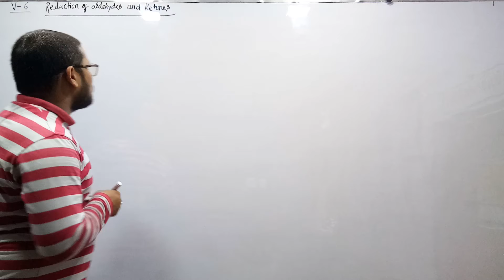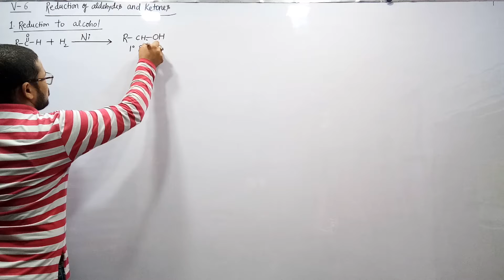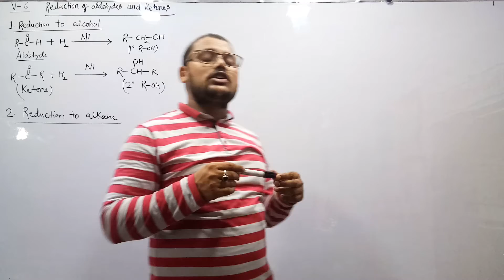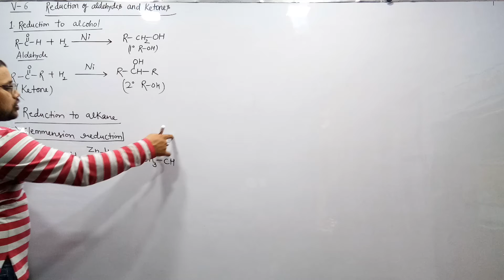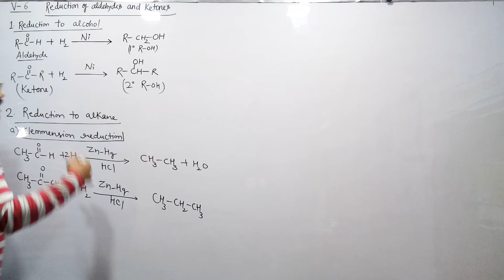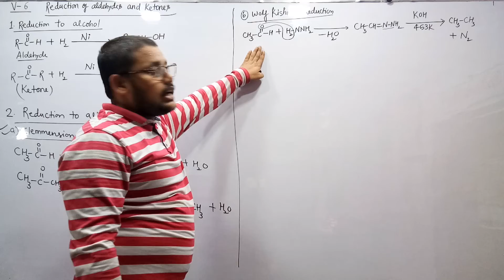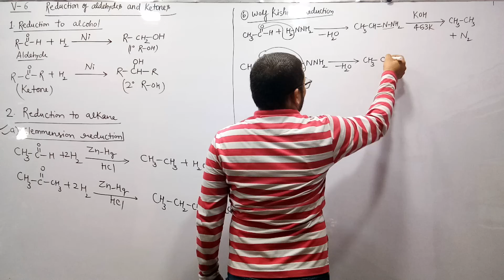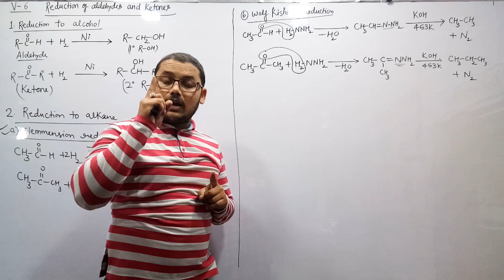Reduction of aldehydes and ketones clemension reduction wolfkishner reduction .